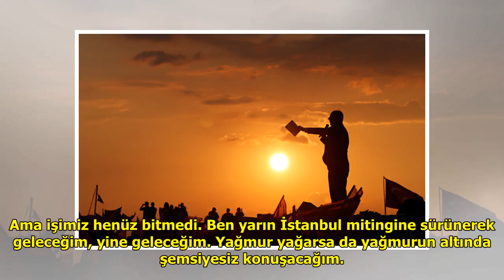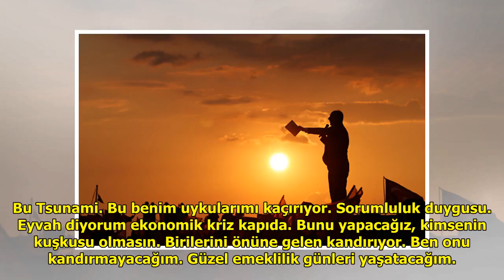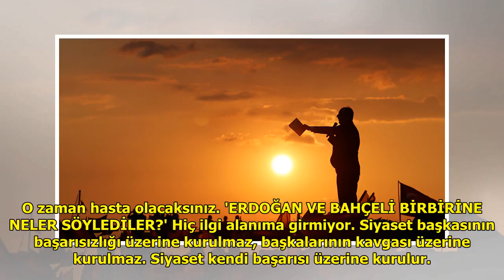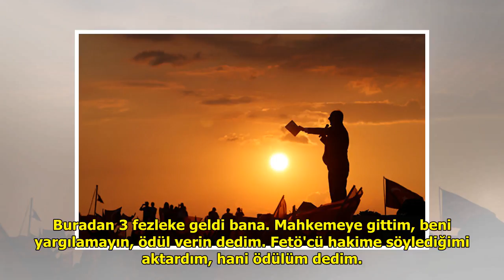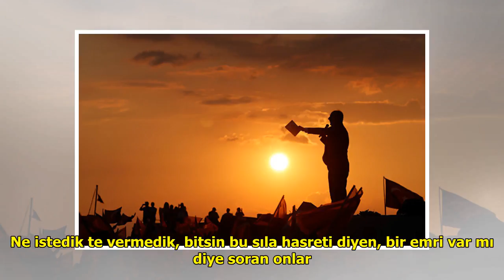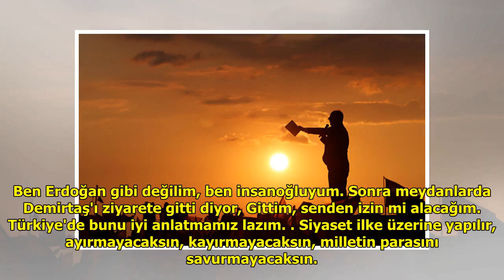İnce: Erdoğan'ı gözünüzde büyütmeyin